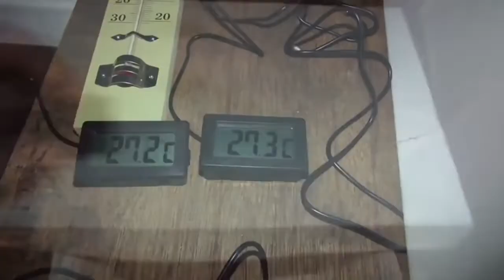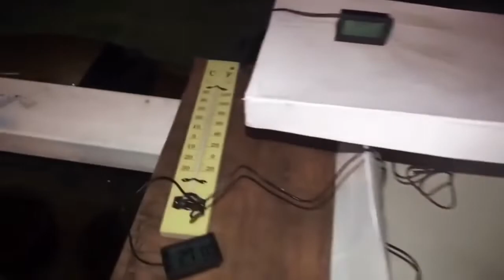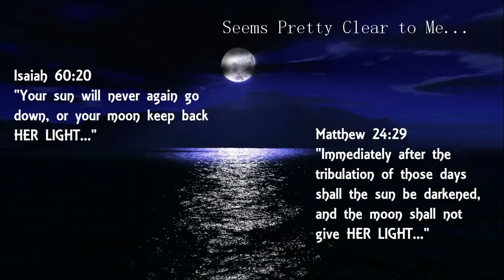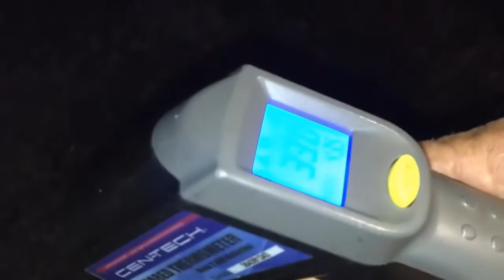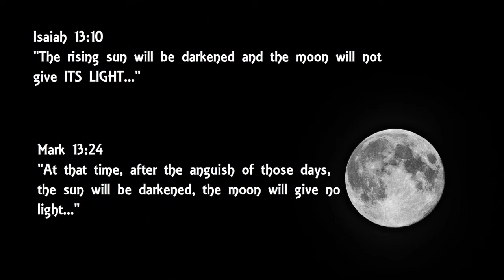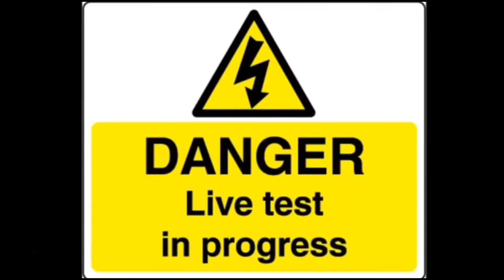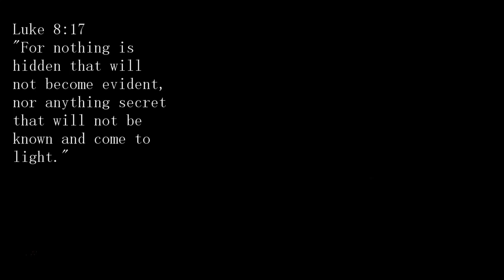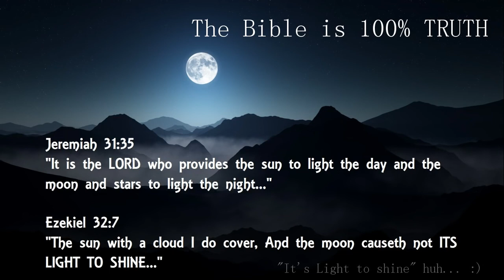PROOF The Moon Gives It's Own Light Flat Earth